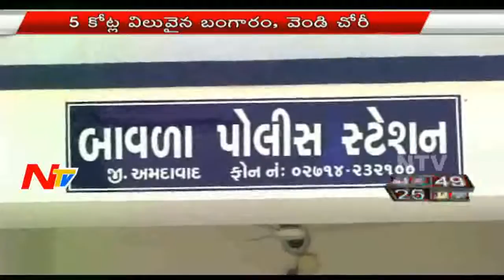News 30/60 || Breaking News || 5th June 2016 || Part 02 || NTV